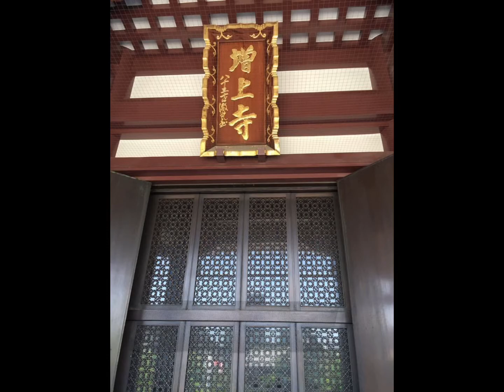我们在明治神宫的时候，刚好看到日本🇯🇵人的婚礼💒 Singapore 🇸🇬 AIA Achiever Seminar in Tokyo, Japan 🇯🇵 6⃣️ years ago